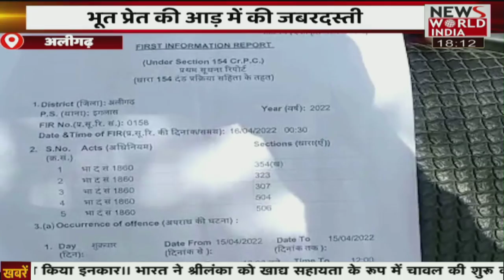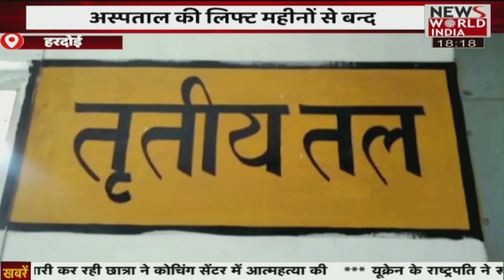| Latest News | Hindi News | Breaking News । News World India